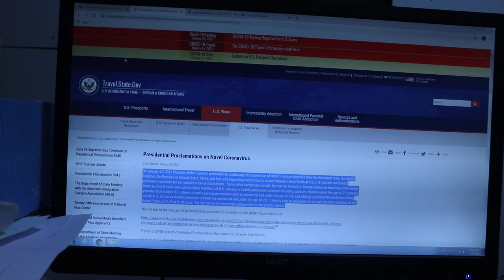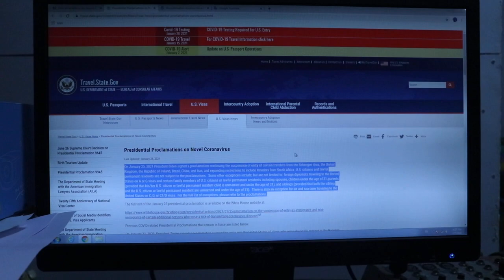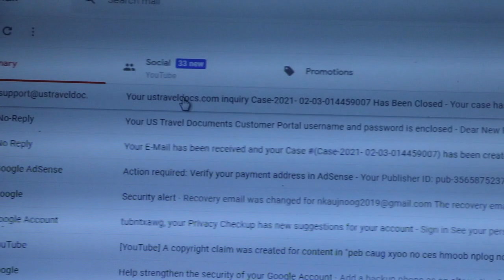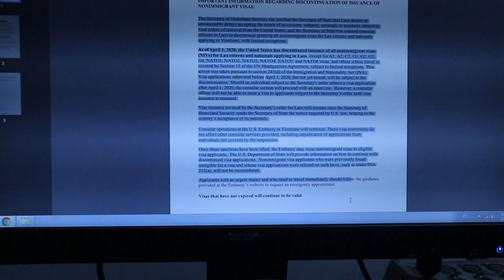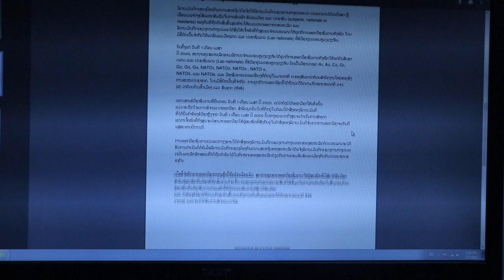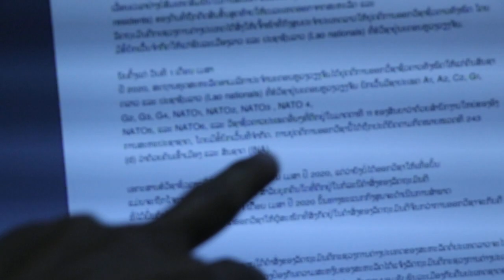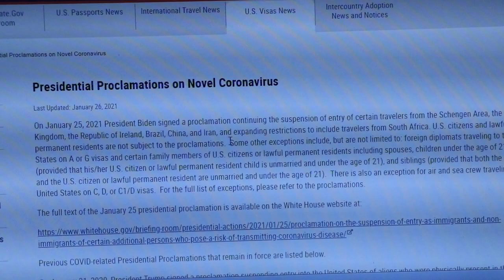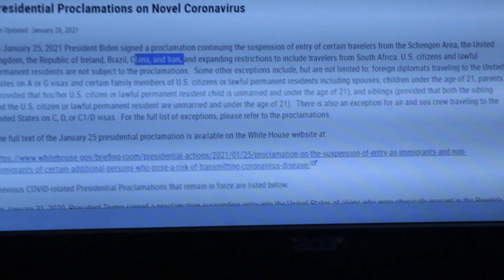ວີຊ່າ mus mekas ສະຖາທູດອາເມຣິກາມີການອອກວິຊ່າແລ້ວບໍ xav paub los koom no